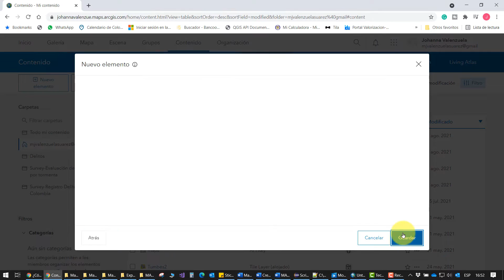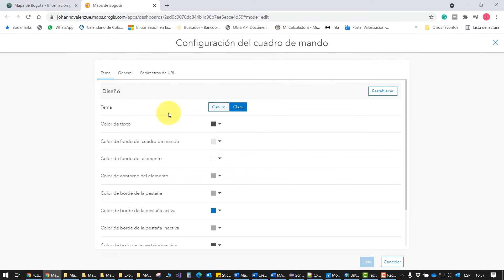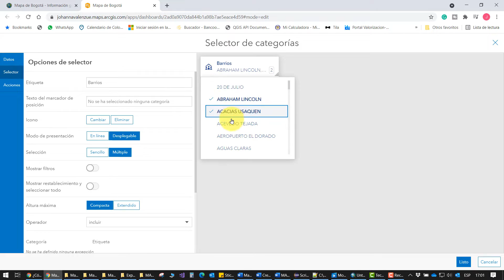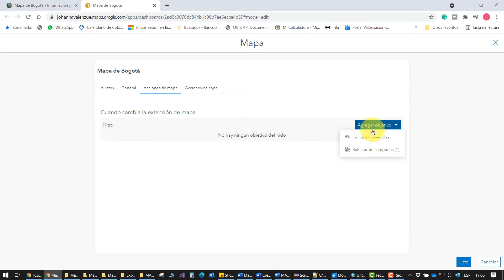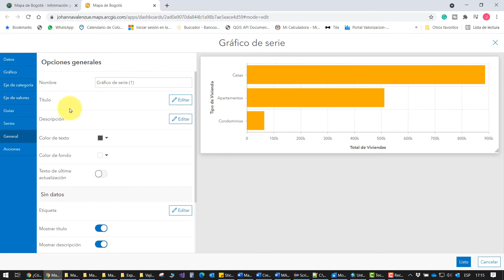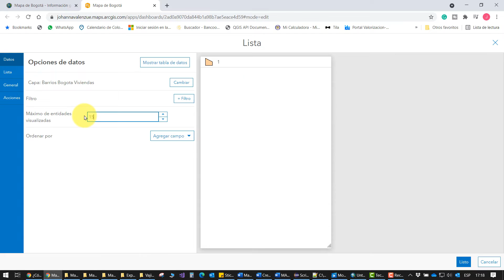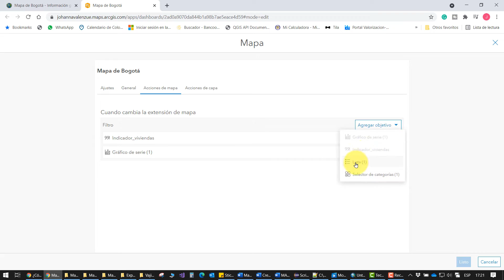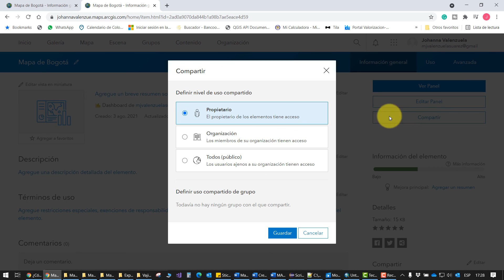Dashboards avanzados en ArcGIS: todo lo que necesitas saber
👩‍🏫 Hola, hoy te explico como puedes agregar a tus mapas, diferentes indicadores y gráficos a través de Dashboard de ArcGIS. 🌍

👍 Si te gustó el video dale me gusta, compártelo para que más personas lo puedan ver y si eres nuevo en el Canal, bienvenido, te invito a suscribirte para que Youtube te notifique cada vez que subo videos. Si tienes sugerencias o ideas de temas que te gustaría por favor comenta!

00:00 Introducción
00:23 Acceder a arcgis.com
00:41 Crear una Web Map
02:13 Crear una aplicación dashboard
02:56 Agregar encabezado
03:29 Agregar lista desplegable
04:22 Agregar indicador
06:51 Agregar gráfico de serie
09:15 Agregar listado de entidades
11:29 Agregar gráfico circular
12:49 Configurar indicadores y gráficos en el mapa

¿Quieres tener una aplicación web ya lista para agregar tus propias funcionalidades?